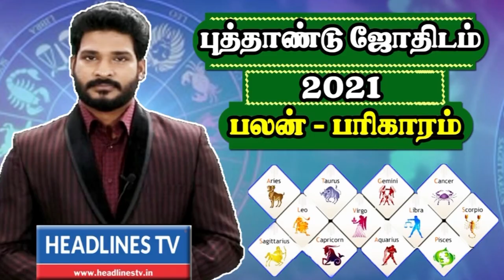sani peyarchi 2021 palan pariharam | viruchigam| இலவச எளிய பரிகாரம் |இதை பார்த்து பரிகாரம் செய்யவும்